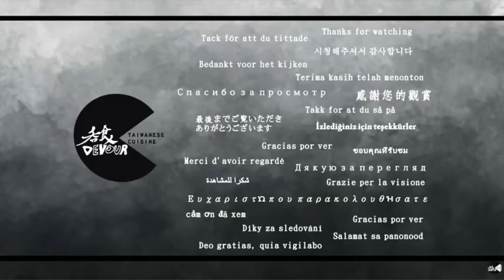DEVOUR吞食- hot pot-新北新莊-石二鍋Taiwanese cuisine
石二鍋 新莊輔大店
地址：242新北市新莊區建國一路61號

Din Tai Fung Xiao Long Bao台北信義 鼎泰豐 ディンタイフォン 딘타이펑

沒有過多的修飾
捨去浮誇的介紹
純粹紀錄著純粹美食

Without too much modification
Ignore the exaggerated introduction
Purely records pure food